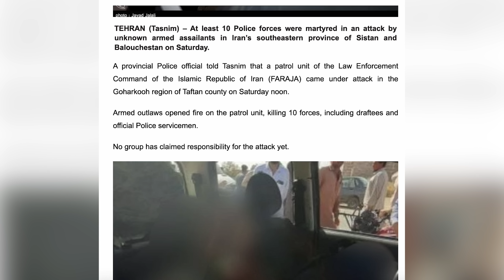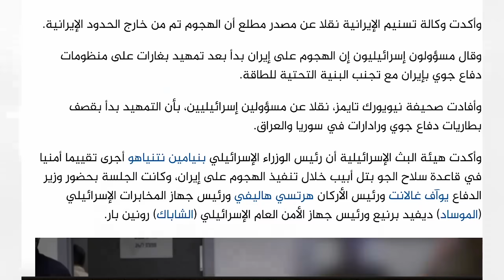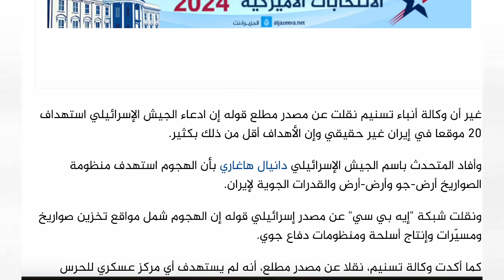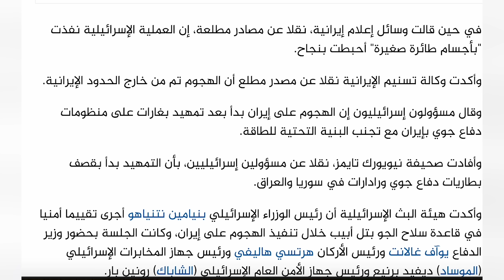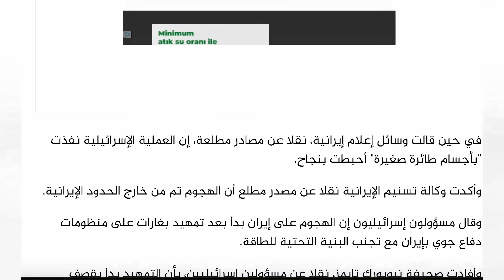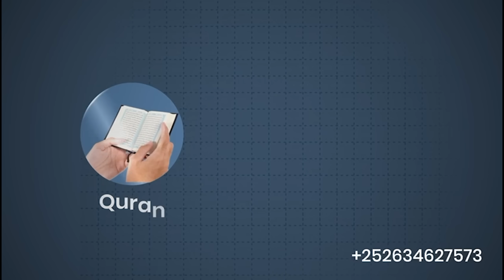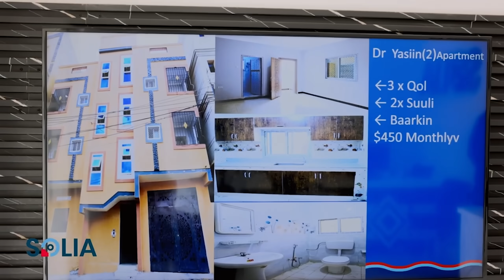DEG DEG Weerar kale oo IRAN ka dhigay & XM oo Diyaarad kasoo riday ISRLLL | Furumaha Dagaalka